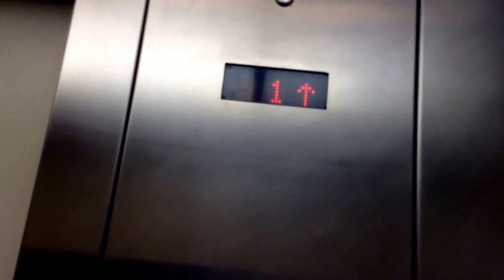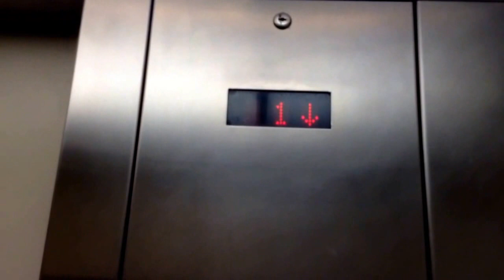Montgomery KONE (Death-Trap) @ Sears, Promenade Mall, Temecula, CA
This is the only one out of filmed it and it does learn that well. Overall this motor vibrates and shakes like crazy.